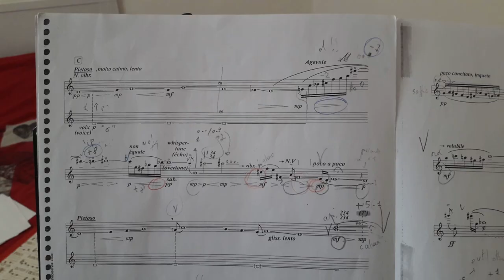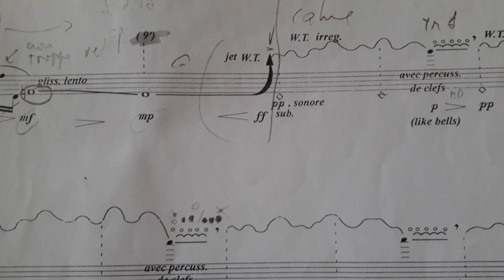COVID-19/00 – Il flauto contemporaneo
In.Nova Fert presenta una piccola serie di video divulgativi sulla musica del 1900, perché va bene fermarsi ma non bisogna rinunciare alle cose belle della propria cultura. Per questa seconda puntata, attraverso il brano "tempio di fumo" di Doina Rotaru, Giulia Biffi in collegemento da Genova ci farà scoprire alcune nuove possibilità sonore del flauto.